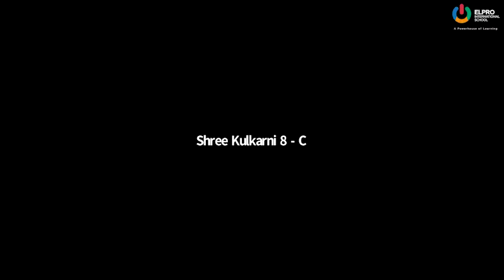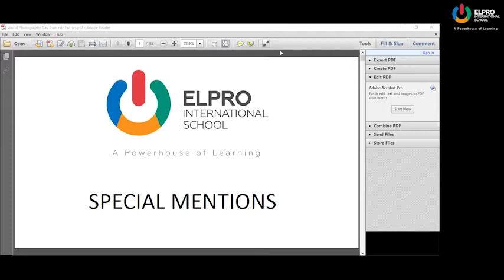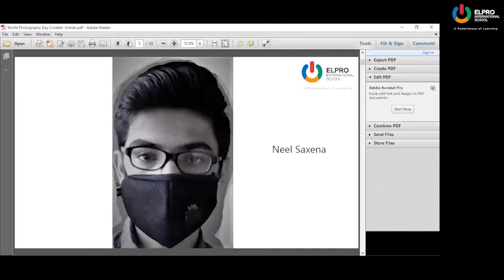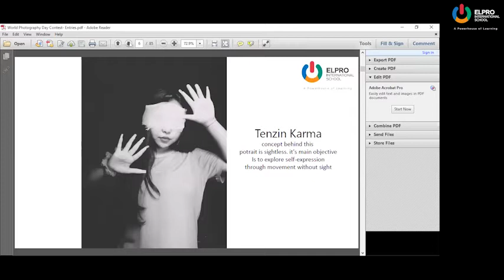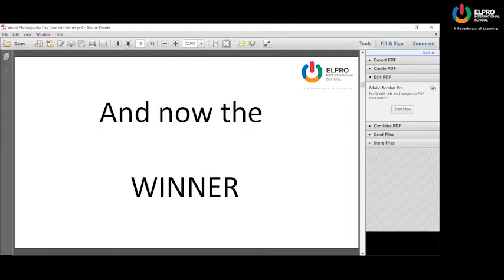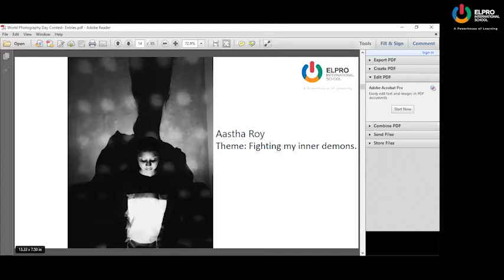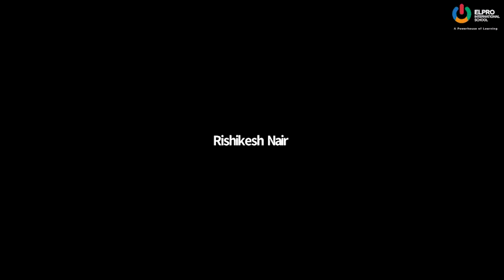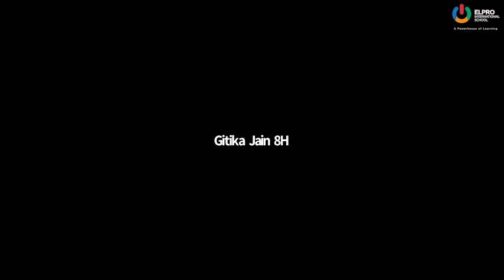Photography session by Mr. Rahul Maheshwari